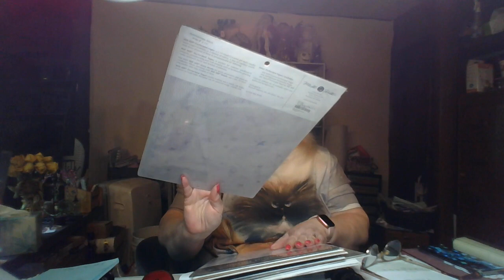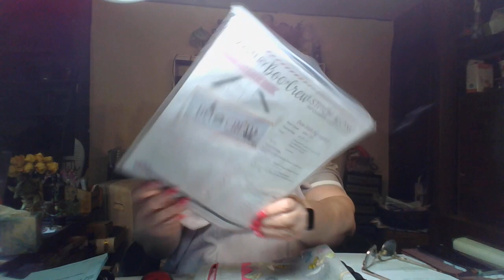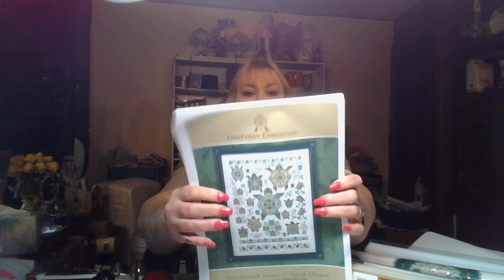What's Going On Today June 8, 2023